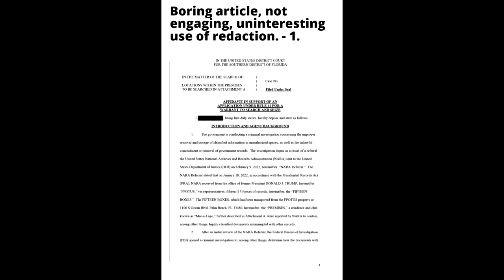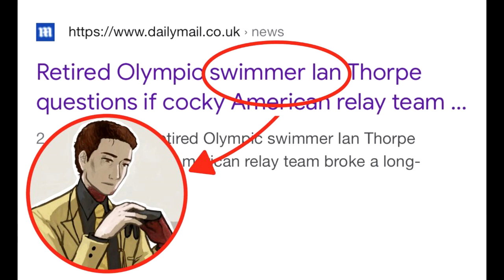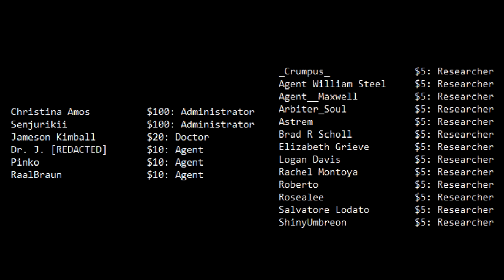DankMemesFromSite19 - I'm Not Dead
These memes are certified sorta fresh.